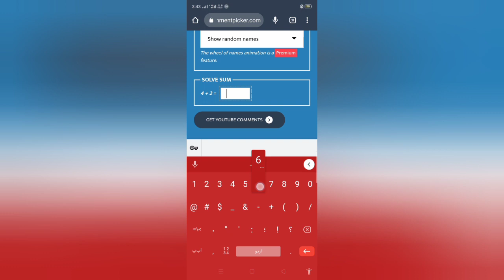many happy returns video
Assalam Alaikum friends as you all know.
I am making a video for free promotion on small Youtuber so that all your friends will request all your friends if they reach 1000 subscribers very soon.
اسلام علیکم دوستوں جیسے کہ آپ سب کو پتہ ہے۔
میں نے چھوٹی یوٹیوئبر کو فری پرموشن کیلئے ویڈیو بنارہا ہوں تاکہ آپ تمام دوستوں کا بھی بہت جلد ایک ہزار سبسکرائبر پورا ہوئے تو آپ تمام دوستوں کو ریکوئسٹ کرتا ہو جو بھی وینر ہو گا اس کے لنک نیچے ڈسکپشین میں دیاہے 👇سب اس کوسبسکرائب کریں۔ایک دن آپ کے بھی نام نکلے گا۔ انشاءاللہ